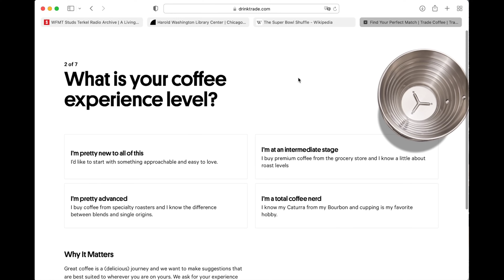Foul-smelling Irises and Giant Scorpions of Namaqualand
In this episode we turn to the plains of Namaqualand to check out such oddball plants as Babiana flabellifolia, Ferraria variabilis, Melianthus pectinatus, Euphorbia dregeana and more oddball plants of Namaqualand.

Thanks, GFY.